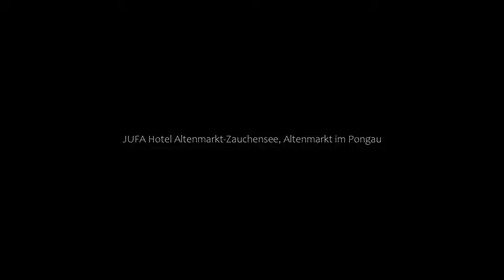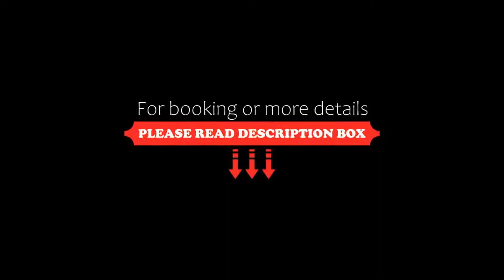JUFA Hotel Altenmarkt-Zauchensee, Altenmarkt im Pongau, Austria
About Property:
Located in Altenmarkt im Pongau, 2 km from the ski area, JUFA Hotel Altenmarkt-Zauchensee features a restaurant with bar, and a spa centre with sauna and steam bath. Free WiFi access is available in all areas.
The rooms all come with cable TV, a seating area, a safety deposit box and a private bathroom with shower and hairdryer.
At JUFA Altenmarkt-Zauchensee, guests will find a ski storage room, a tennis court, table tennis and a children's playground. Free private parking is possible on ...
Property Type: Hotel
Address: Sportplatzstraße 15, 5541 Altenmarkt im Pongau, Austria
Searching For
1. JUFA Hotel Altenmarkt-Zauchensee - Altenmarkt im Pongau - Austria
2. JUFA Hotel Altenmarkt-Zauchensee - Altenmarkt im Pongau - Austria Address
3. JUFA Hotel Altenmarkt-Zauchensee - Altenmarkt im Pongau - Austria Rooms
4. JUFA Hotel Altenmarkt-Zauchensee - Altenmarkt im Pongau - Austria Amenities
5. JUFA Hotel Altenmarkt-Zauchensee - Altenmarkt im Pongau - Austria Offers and Deals
Audio Credit:
Track Title: Subway Dreams
Artist: Dan Henig